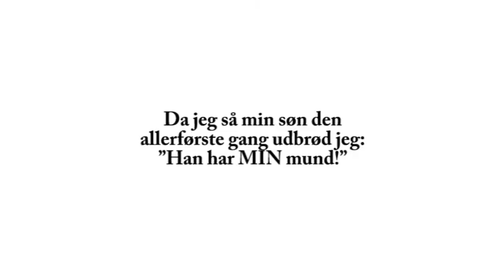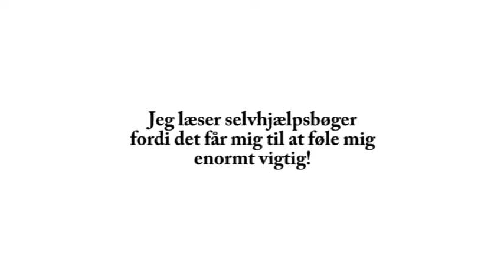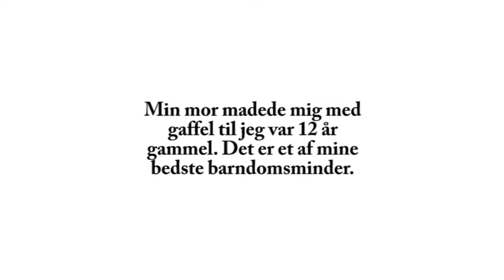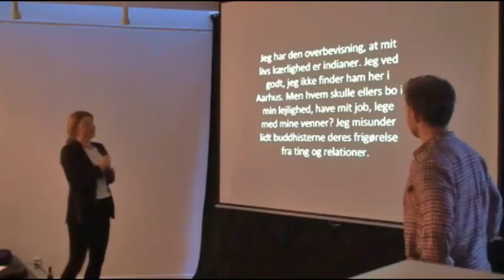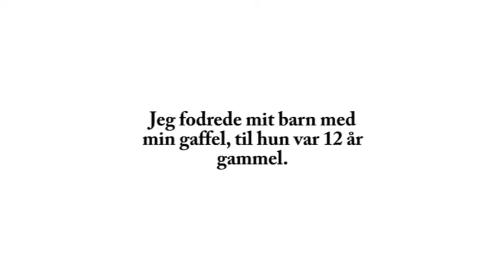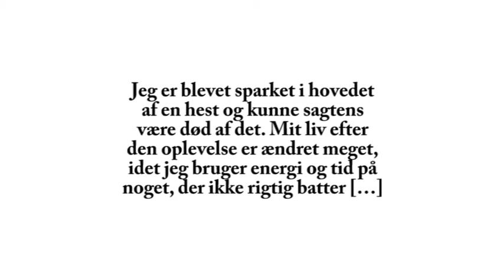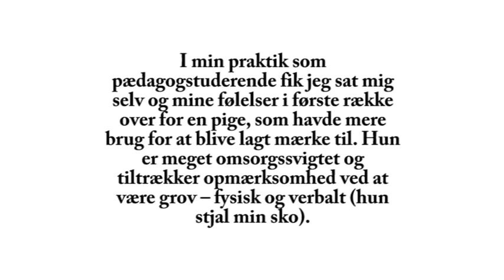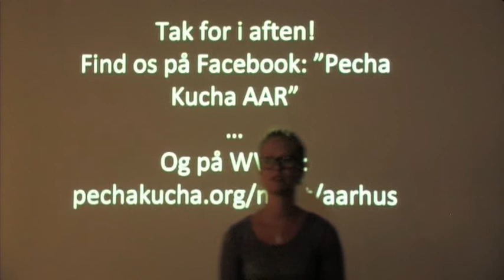Interaktionspechakucha & EGO? på Kunstbygning Aarhus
Pecha Kucha Night AAR #13 på Kunstbygning 2012 Aarhus